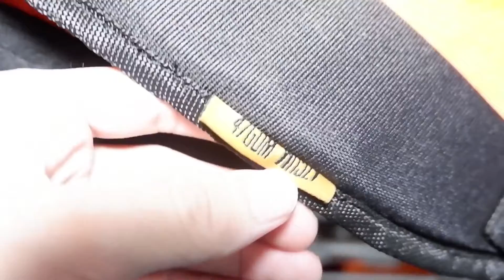REVIEW BACKPACK ANTI AIR + MURAH | WUTDAHECK RUNNER 10L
Selamat Datang di BUKABOX Episode 15,

Tas ini cocok banget buat kalian yang hobi trekking, sepedaan, maupun trabasan..ukurannya 10liter, Anti Air dan yang pastinya modelnya cakep dengan perpaduan warna orange dan hitam khas Ajgum...Btw tas ini saya pake waktu trabasan kemaren temen2, videonya bisa kalian cek sendiri yaa..

Saran dan Kritik monggo langsung di kolom komentar yaa :)